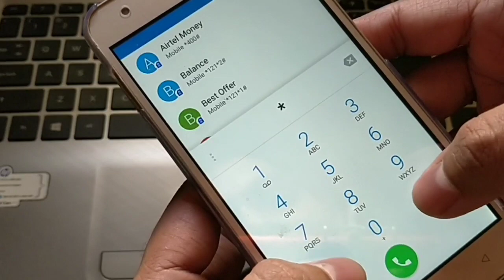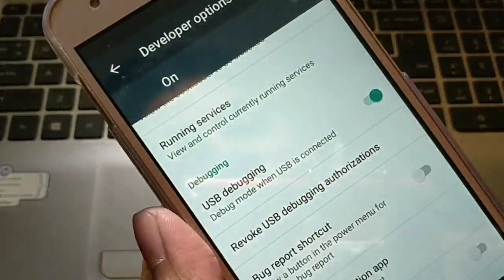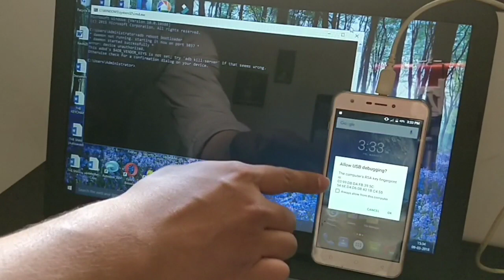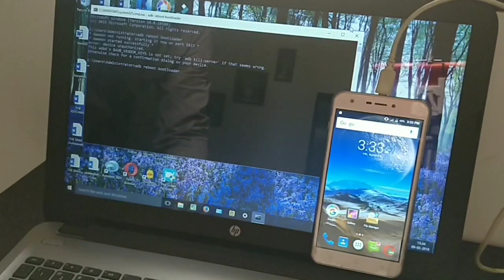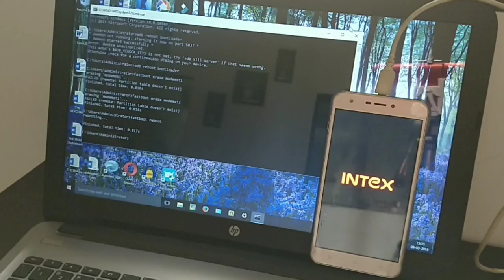[SOLVED] HOW TO RESET RADIO BANDS SELECTION FROM *#*#4636#*#*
PLEASE READ THIS BEFORE YOU PROCEED:
If you follow the steps in incorrect way or if you lost your IMEIs then we will not be responsible for it. Please do it at your own risk.

Friends, I have seen many people who have faced same issue with their smartphones when they change the radio band in advance setting *#*#4636#*#* on Android. People can't use their call services when they change the radio band.
I have decided to make a video on how to reset that settings without resetting your smartphone or without going to the service center. After watching this video you'll be able to resolve this issue.